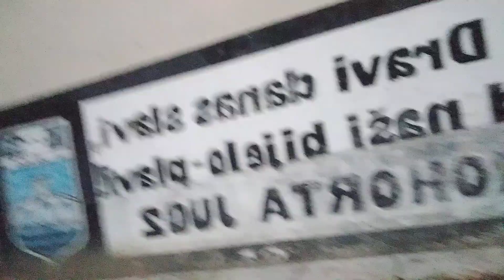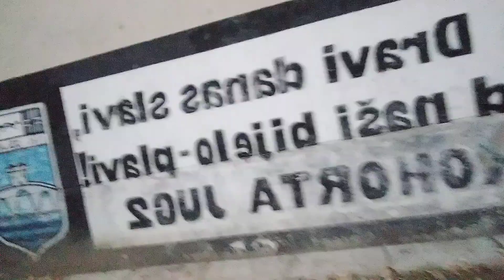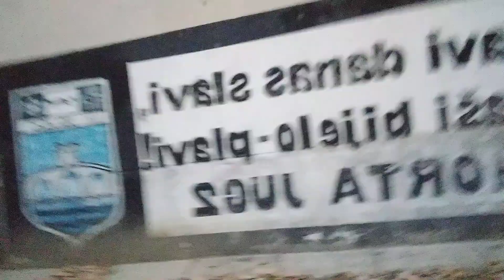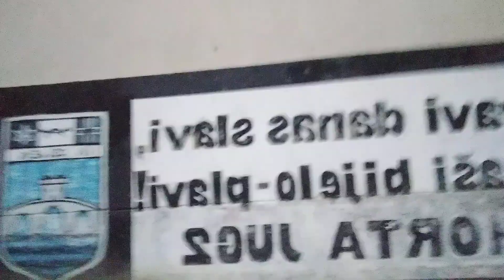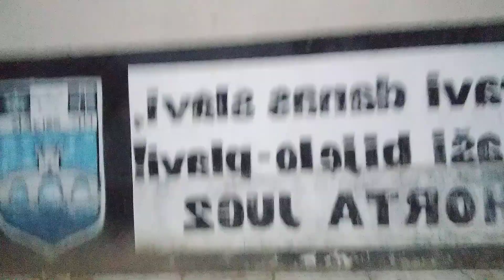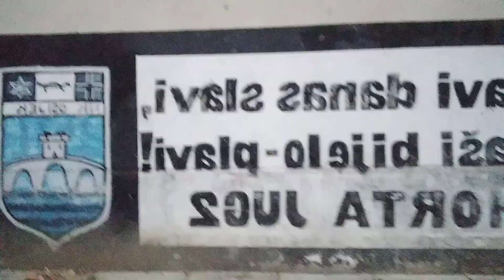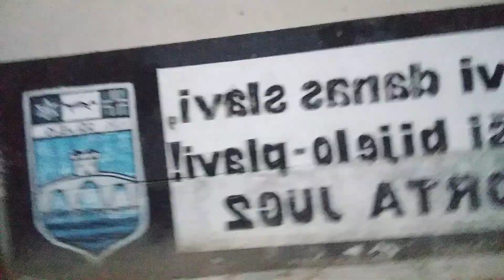My First Ever Vlog ... My simple life croatia(osijek)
My simple life croatia (osijek)